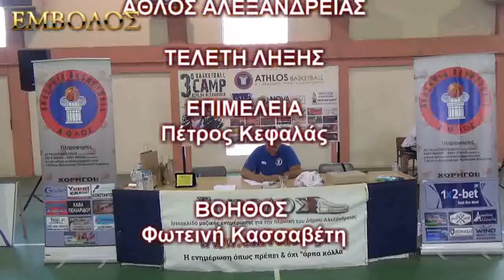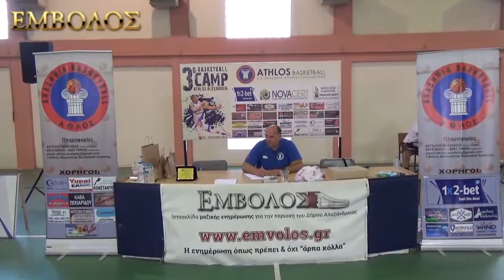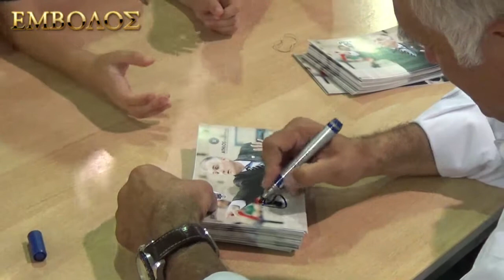ΑΘΛΟΣ Αλεξάνδρειας - Τελετή λήξης 2016